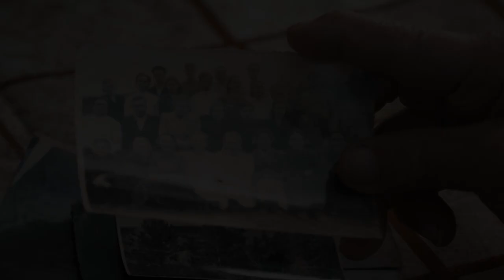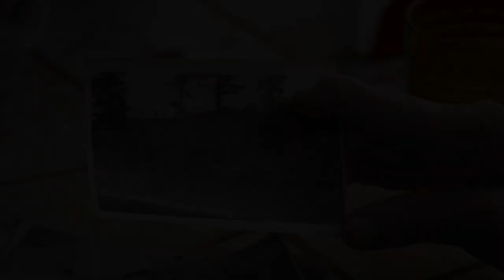Rodziny wygnane. Losy Januszkiewiczów (2)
Druga część historii rodziny Januszkiewiczów z Wileńszczyzny. Wspomnienia sióstr Ireny Gomulińskiej i Jadwigi Krzyżańskiej z domu Januszkiewicz. Czerwiec 1948 roku. Pociąg dotarł do stacji Kamarczaga w Kraju Krasnojarskim. Dalsza tułaczka wiodła przez wsie Szało, Bołtusuk, Anastasino, Czeriomuszki. Brata Ryszarda, którego los uchronił przed wywózką, matka i rodzeństwo Irena, Jadwiga i Marian zobaczyli po blisko dwudziestu latach rozłąki. Brat Jan za udział w AK został wywieziony do Norylska. Po amnestii do Wilna powrócić mu nie pozwolono, zamieszkał w Karagandzie. Po śmierci Stalina mieli zakaz powrotu do Wilna. Byli namawiani do osiedlenia się w Rosji i zrzeczenia się narodowości polskiej. Tego nie uczynili. Wyjechali do Polski. Do dziś mieszkają na Mazurach.